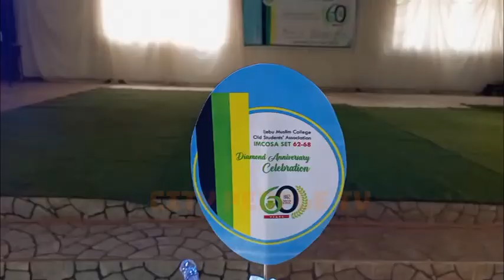Watch The Diamond Jubilee Of Ijebu Muslim College Holds Anniversary, In Ijebu-Ode